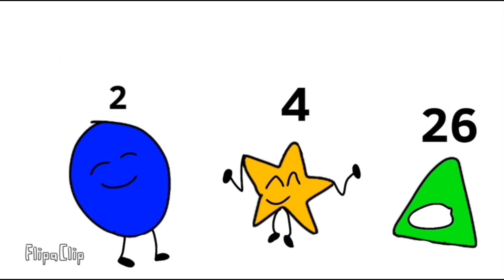Battle For A Variable Episode 4 - OBBYsticle Course